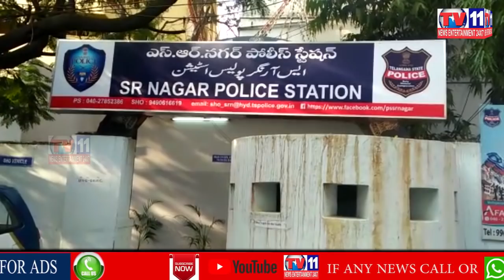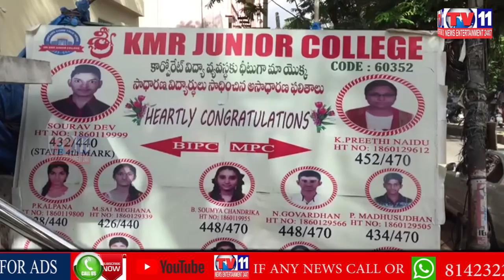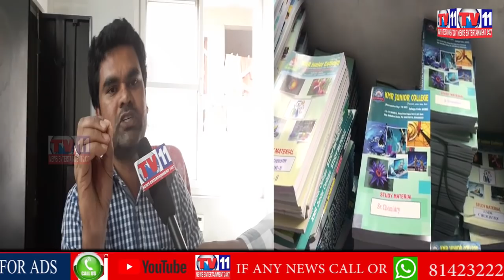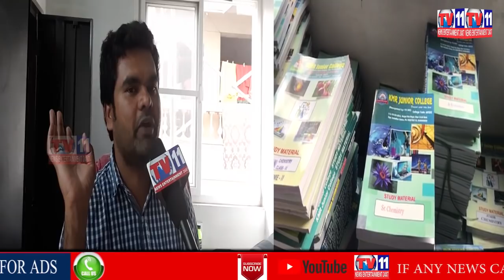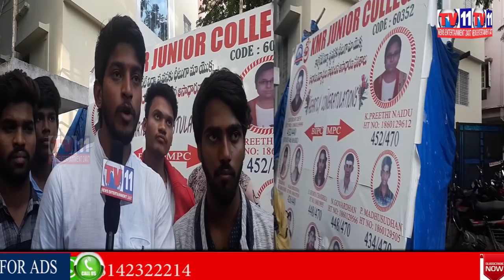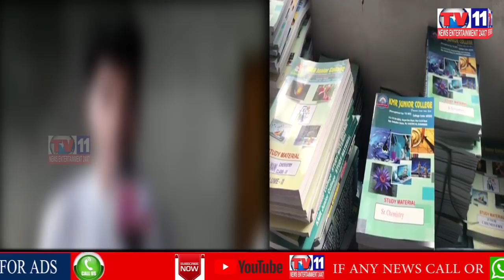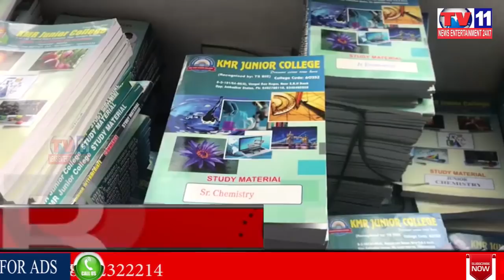KMR JUNIOR COLLEGE ,VENGAL RAO NAGAR | ABVP STUDENT PROTEST UNDER SR NAGAR PS LIMITS